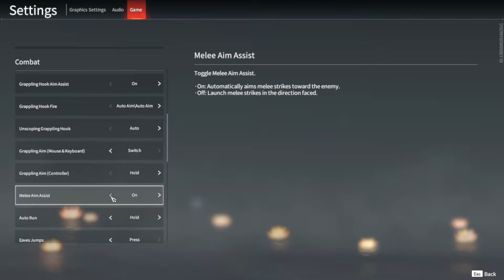Legyen újra etneveL's Playthrough Marathon?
Kommentbe Szeptember végéig írjátok meg, hogy milyen játékot látnátok szívesen vagy hogy egyáltalán látnátok a sorozatot újra. Ha elég komment összegyül, akkor meggondolom az újabb hullámot.